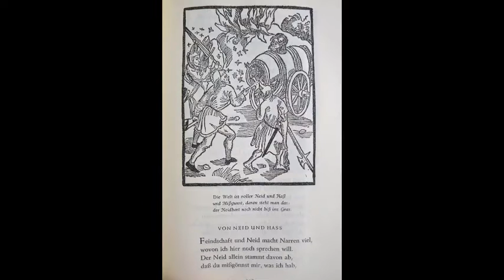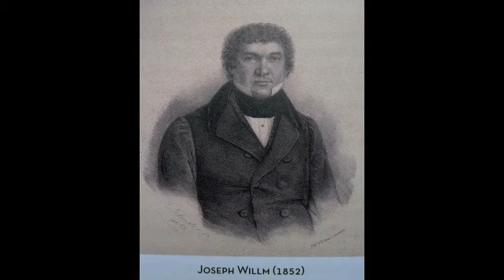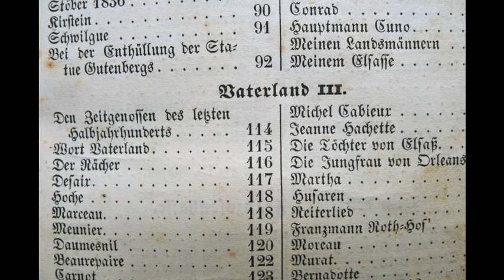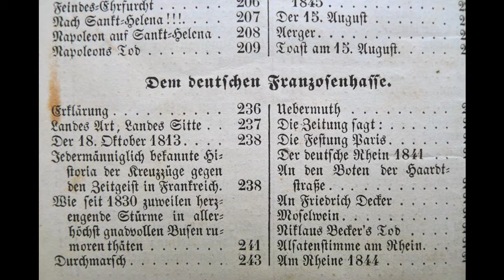L'alsacien c'est de l'allemand ? (une tentative de mise au point) 3/6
Une série de vidéo sur le dialecte, la langue en Alsace.
Le lien vers les deux Poèmes d'Arnold tirés du Pfingschtmondaa, le premier en alsacien, le second en allemand standard :